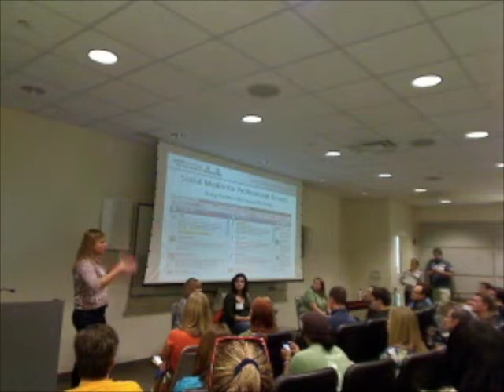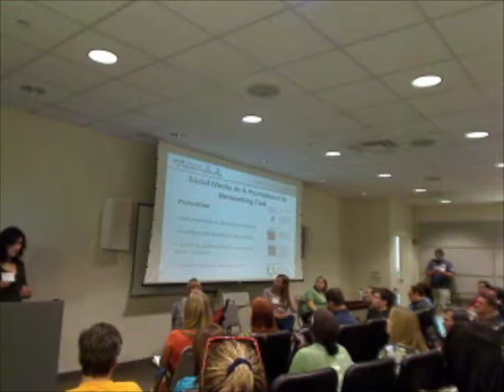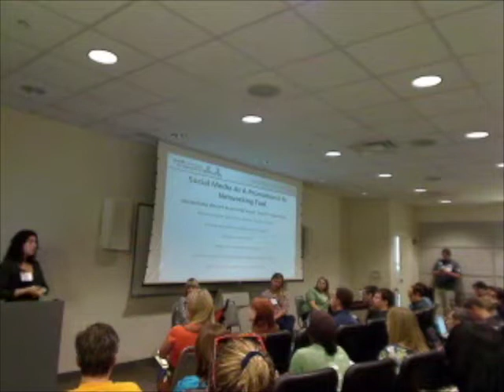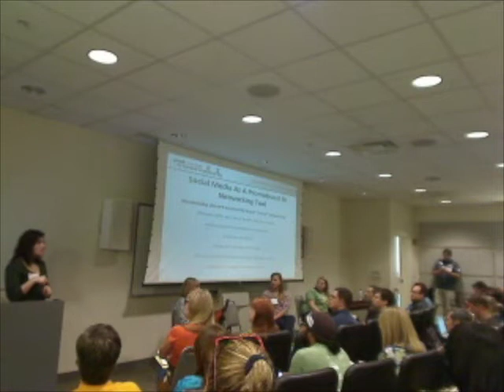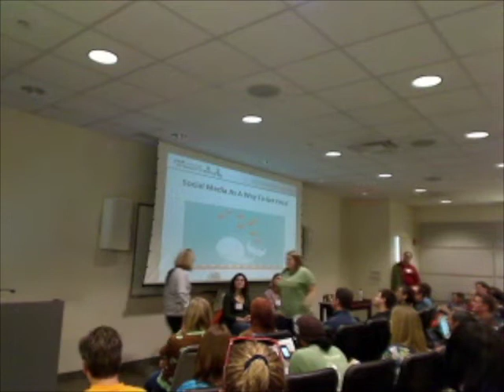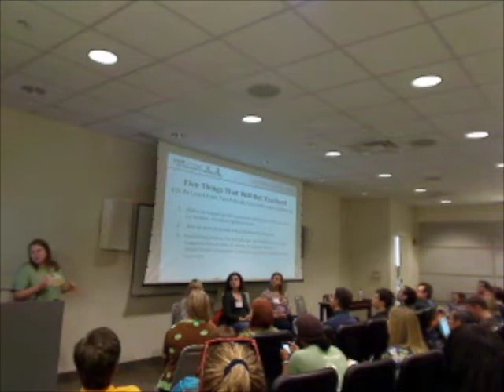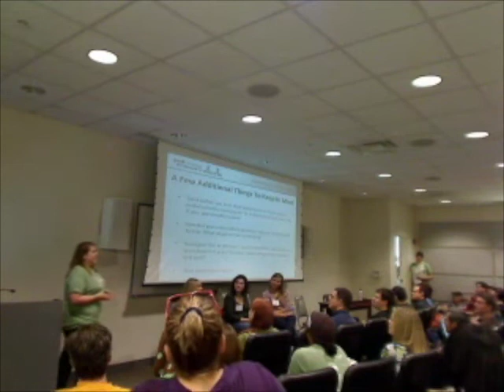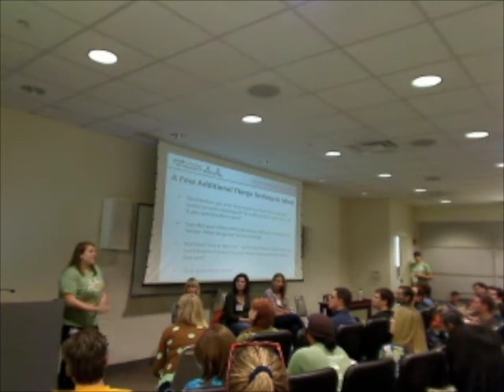Social Media and Your Career (Alex Audia, Christina Morgan, Christina Unger, Katie Vojtko)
In this interactive session, the panelists (representatives of the Pittsburgh Chapter of 85 Broads) will discuss strategies and techniques for using social media to help advance your career.  They will also talk about what not to do if you hope to remain gainfully employed.

Note: 85 Broads is a global women's networking organization and we have some pretty amazing ladies here in the Pittsburgh area.